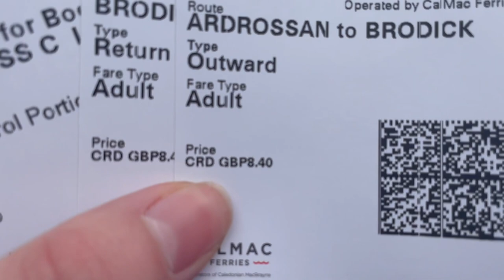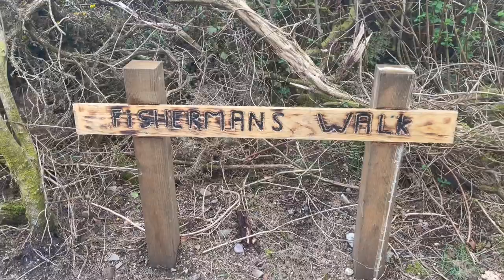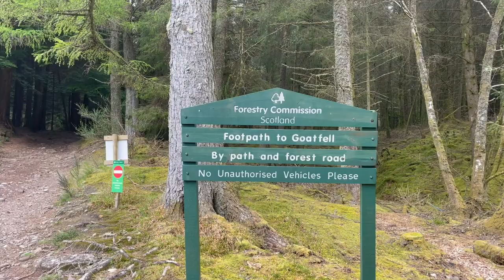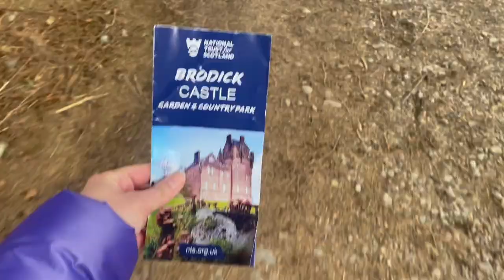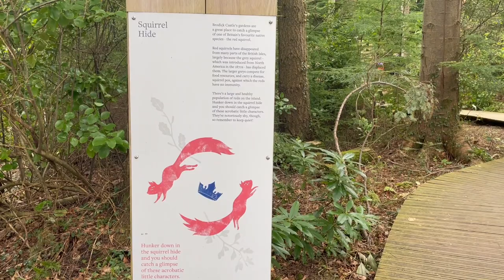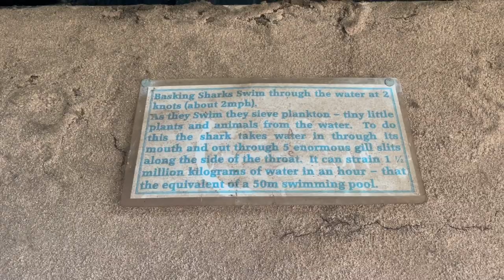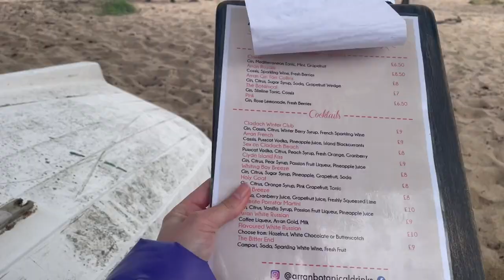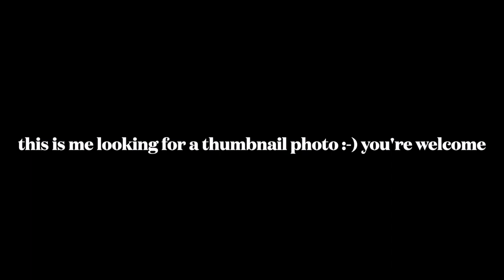Isle of Arran: Goat Fell solo hike and Brodick Castle ⛰️ West Coast of Scotland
The day before Easter Sunday I set the morning alarm to go on a fun adventure: catch the ferry to the breathtaking Isle of Arran, aka "Scotland in miniature".

With only a 55-minute journey and 8.40 pounds for a return ticket, you can cross the sea and reach the destination: Brodick harbour.

Let's go visit Brodick castle, walk the path leading to Goatfell, the tallest peak of the island, and then enjoy a nice cocktail by the beach. Everything showered with wildlife spotting: seals, rabbits...

Also, you should know the Isle of Arran is one of Britain's best places to spot the rare red squirrel nowadays, watch the video to find out if I managed to see it or not...

@s/by/4.0/

Blossoming Flower by Vlad Gluschenko | @
@s/by/3.0/deed.en_US

Urban City by The Denotes | @
@s/by-sa/3.0/deed.en_US

Highland Song by Alexander Nakarada | @